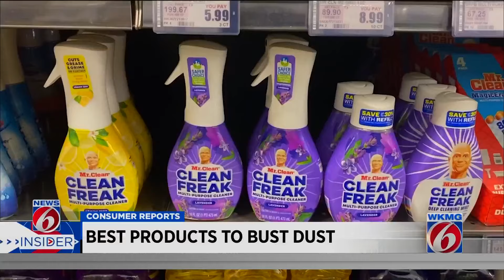These are the best products to bust dust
Consumer Reports puts clearing to the test.